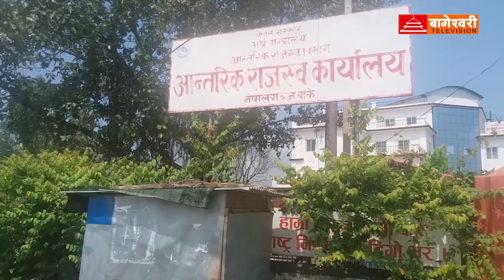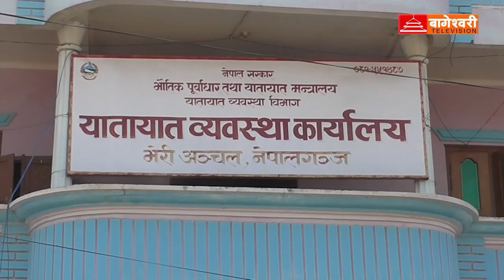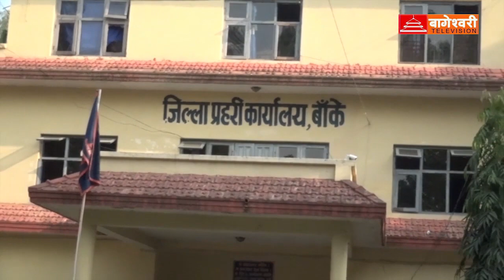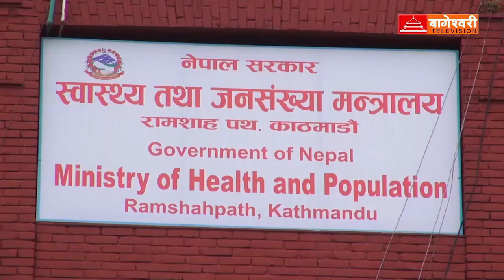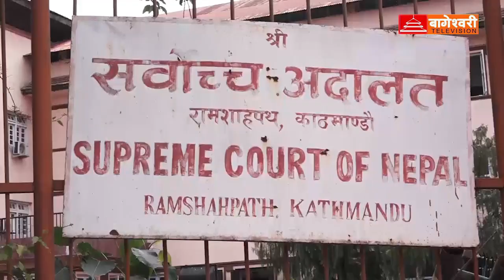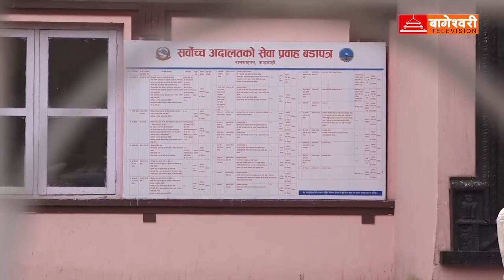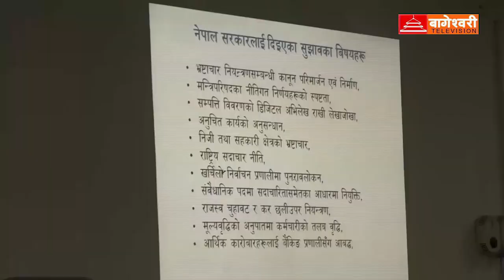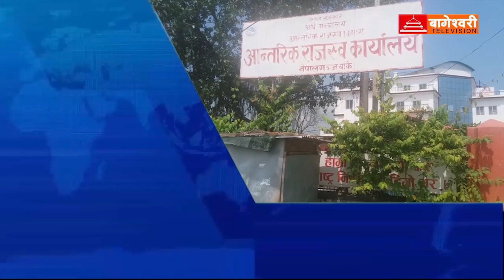Bageshwori News Narendra thapa 26 July 2020 07 00 00 PM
Anchor-Narendra thapa
News Cheep- Narendra thapa
Video Edit- Ram Prakash Mahato
MCR-Ram Prakash Mahato